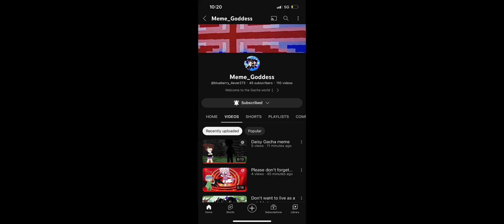Look at this fool right here